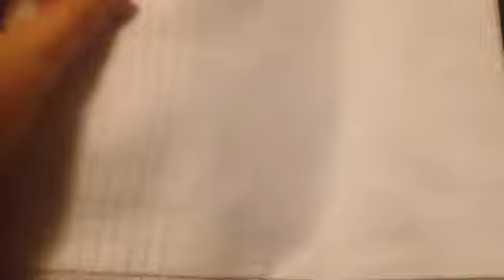Ohuhu 13 piece Hankerchief review by Ruby Roark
via YouTube Capture